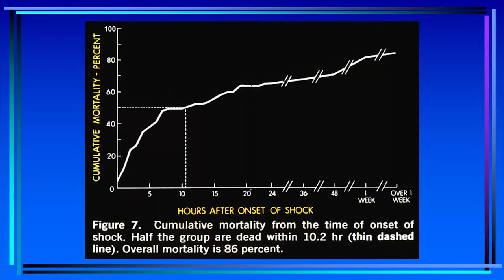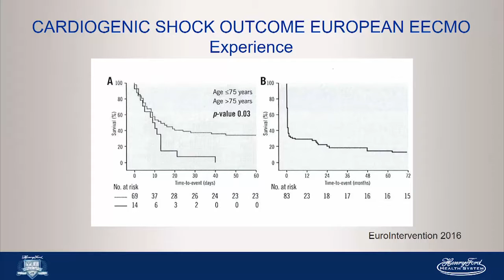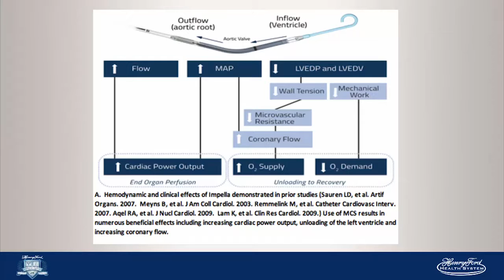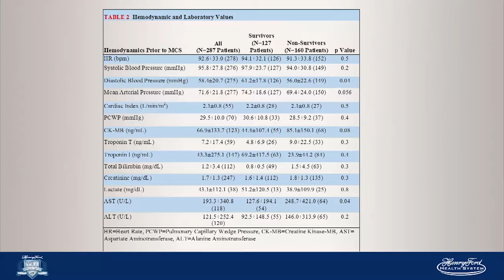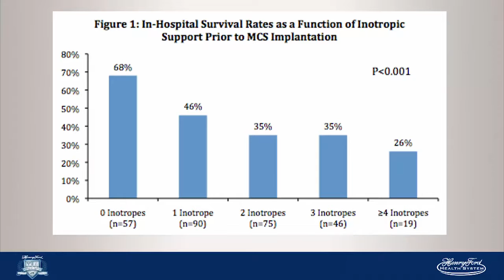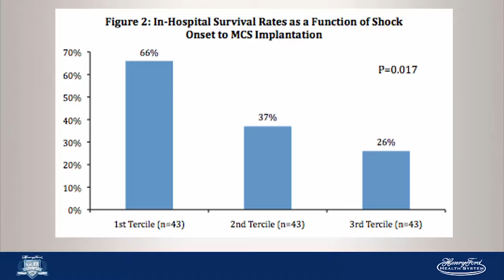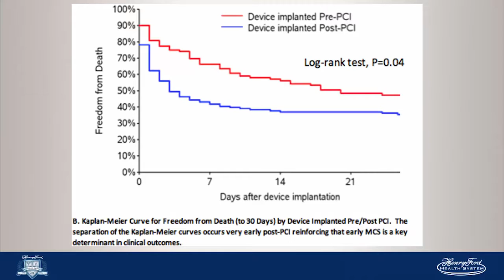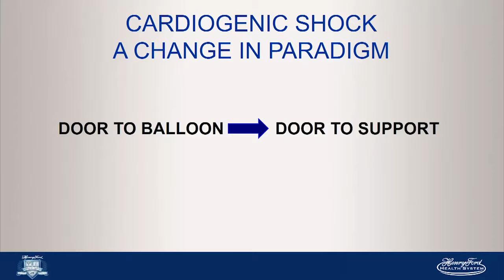Bill O'Neill, MD, speaking on acute unloading in the setting of AMI complicated by cardiogenic shock